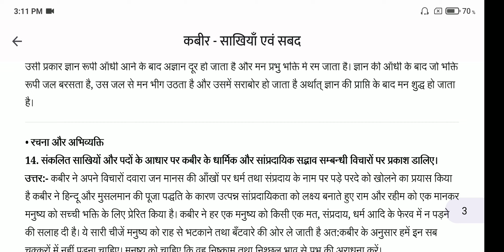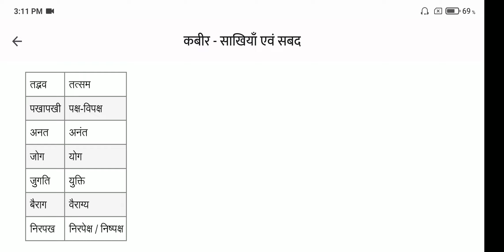class 9 hindi chapter 7 sakhiyan evam sabad question answer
kabir ki sakhiyan and sabad class 9 hindi course a

hindi class 9 kabir ki sakhiyan and sabad

kabir ki sakhiyan class 9

sakhiyan evam sabad class 9

kabir ki sakhiyan in class 9

kabir ki sakhiyan class 9 hindi

class 9 hindi course a

kabir ki sakhiyan class 9 question answer

kshitij kavya khand class 9 hindi

kabir ki sakhiyan class 9 hindi question answer

class 9 hindi kabir ki sakhiyan question answer

kabir ki sakhiyan and sabad